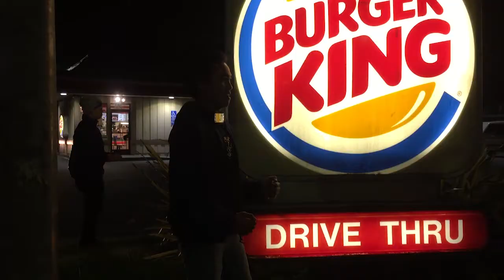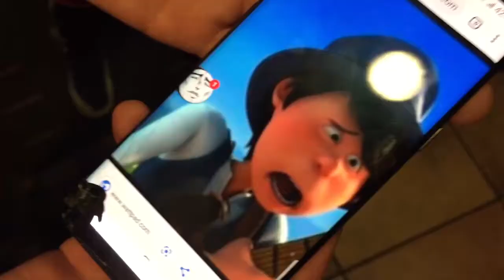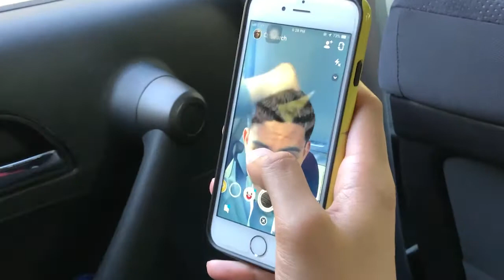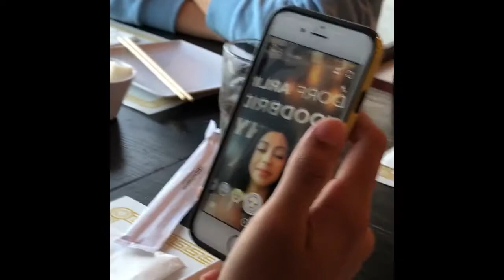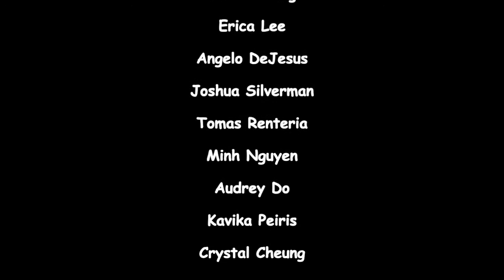Alpha Phi Omega | AGN | Spring '19 | ABT Banquet Video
yerrr

alpha phi omega (agn chapter | ucsc)'s spring 2019 ABT Class Banquet video! sorry it took so long to put it on youtube